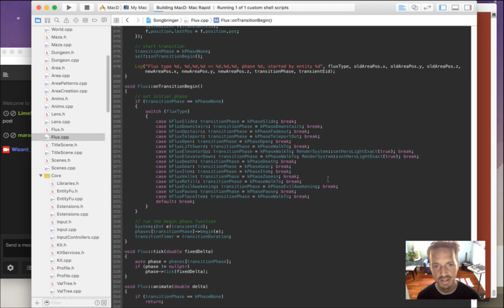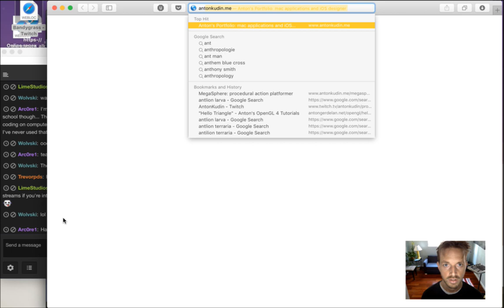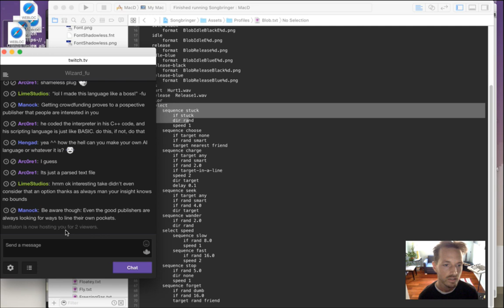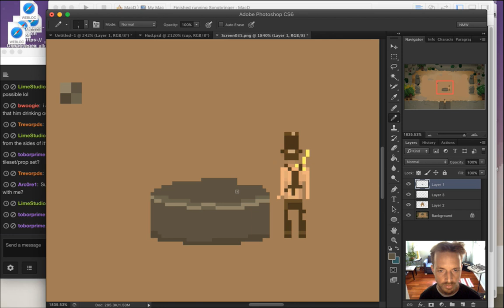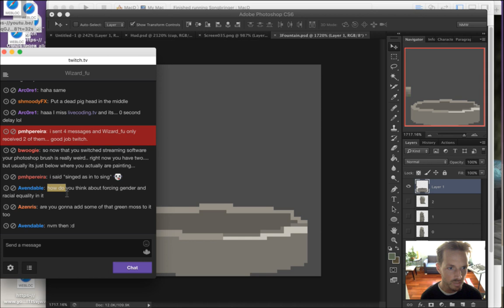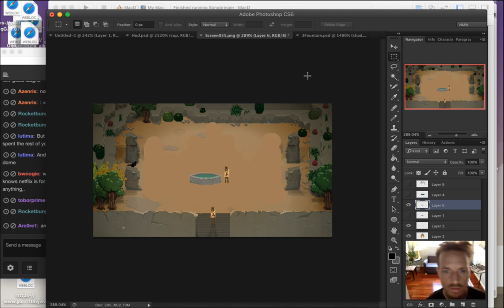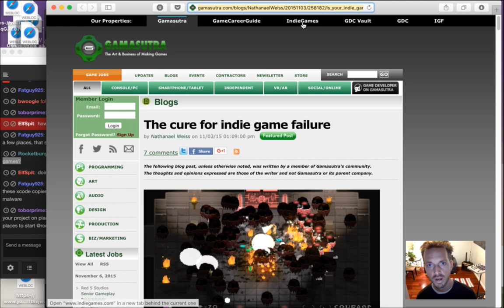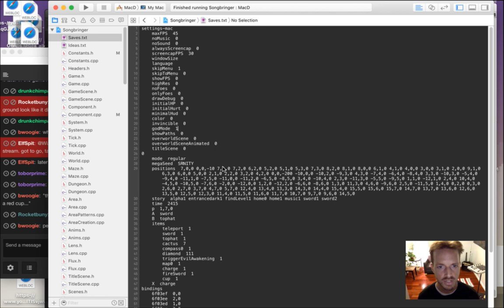Songbringer - Zelda-like Game - Day 250 - The Cup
Today: creating a plastic cup item which is actually one of the most important items in the game. The playlist for this series